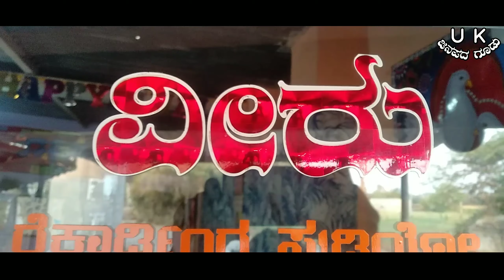Super Tik Tok Janapad || ಟೀಕ ಟಾಕ ಪೋರಿ || ಕಾಣತಿ ಬಾರಿ || Kannada New Latest Janapada Video Song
Singer: ADILASHA MUJAVAR

Casho: Parasu Kogatanura

Pad: Danesha Mugalakoda

Editeng: DJ Praveen Gugawad

ಚಾನಲನ್ನು ಸಬ್ಸಕ್ರೈಬ ಮಾಡಿ ಹಾಗೆ ಪಕ್ಕದಲ್ಲಿ ಬರೊ ಬೆಲ್ಪ ಐಕಾನ ವತ್ತಿ

Janapada Song

DJ Janapada Song

Kannada New Movie Dj Song

Baktigite Song

ಸಬ್ಸಕ್ರೈಬ ಮಾಡಿ ಹಾಗೆ ಪಕದಲ್ಲಿ ಬರೊ ಬೆಲ್ಲ ಐಕಾನ ವತ್ತಿ ನಾನು ಹಾಕೊ ಜಾನಪದ ವೀಡಿಯೊ ಭಕ್ತಿಗೀತೆ ವೀಡಿಯೊ ಡಿಜೆ ವೀಡಿಯೊ
ಮಿಸ್ಸ ಮಾಡದೆ ನೊಡತ್ತಾ ಇರಿ ಎಂಜಾಯ ಮಾಡಿ ಹಾಗೆ ನಿಮ್ಮ ಗೆಳೆಯರಿಗೆ ಶೆರ ಮಾಡಿ

ಕೇಳಿ ಗೆಳೇಯರೆ ನಮ್ಮ ಜಾನಪದ ವೀಡಿಯೊಗಳೀಗೆ ನಮ್ಮ ಚಾನಲನ್ನು ಸಬ್ಸಕ್ರೈಬ ಮಾಡಿ ಇಷ್ಟ ಆದರೆ ನಿಮ್ಮ ಎಲ್ಲಾ ಗೆಳೆಯರಿಗೆ ಕಳುಹಿಸಿ

Janapada Song

Dj Song

Super Masta Janapada Video Song